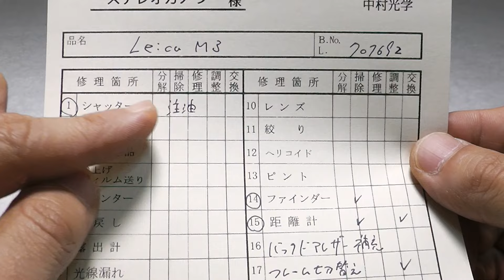LEICA ライカ M3 DS ダブルストローク 最初期型 70万番台（整備済） 1954年製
カメラ史に輝くライカ最高傑作、希少なM3製造初年度の最初期型
中村光学整備済（整備票付属）、Bキャップ付属